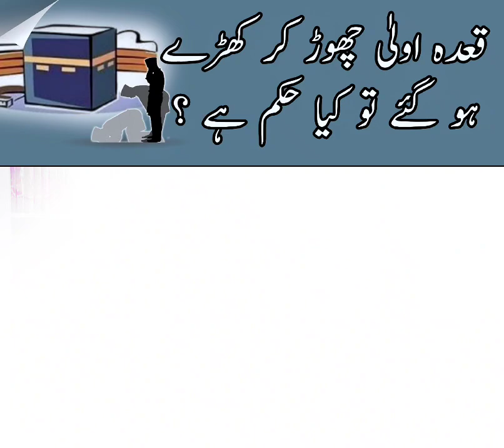Namaz ka Qada aula (1st sitting) bhool kar khare ho gae to kya karen | Mufti Sajid Attari